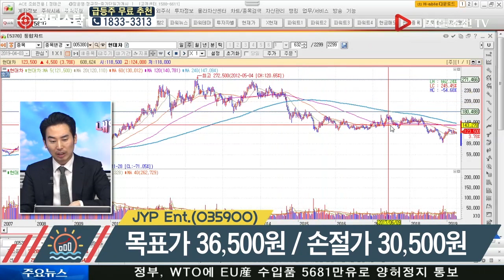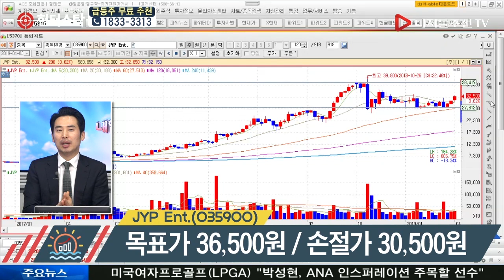정태근 전문가의 5% 공략주_JYP Ent.(035900)